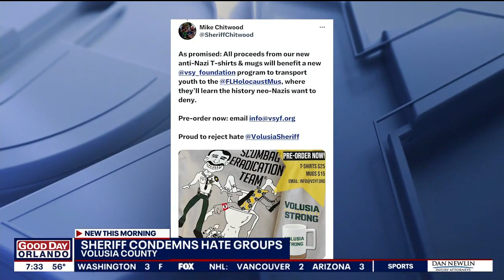Volusia Sheriff condemns hate groups: "Nobody should have to live in fear that they'll be attacked'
Volusia County Sheriff Mike Chitwood is not holding back when it comes to hate groups after a man in New Jersey allegedly made death threats against him.